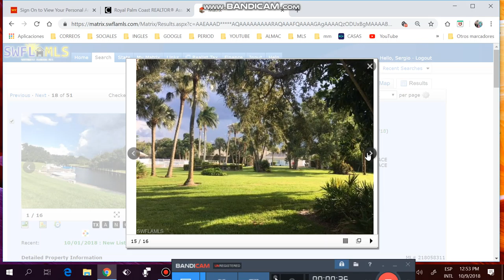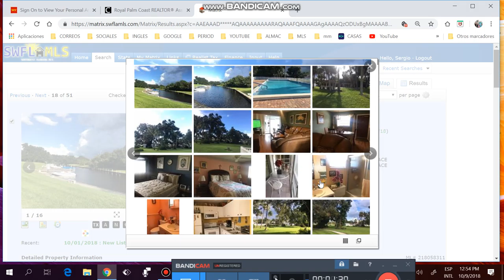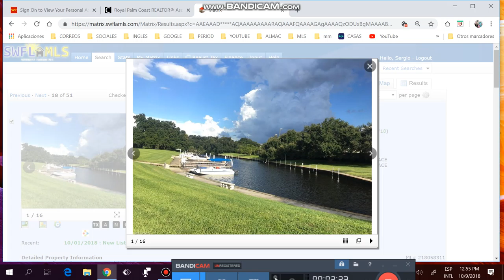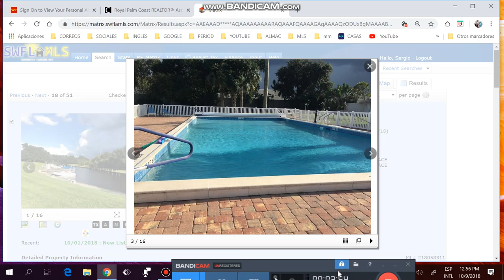VENTA, COMPRA DE CASAS.APTOS,LOTES, REMATES DE BANCOS,FINANCIADAS.FLORIDA